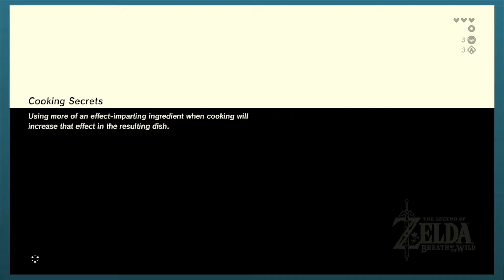Where's The Fish?! | Nexx Plays Breath of the Wild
Vexx and the Search for the Hyrule Seabass

Check Out Nessa!